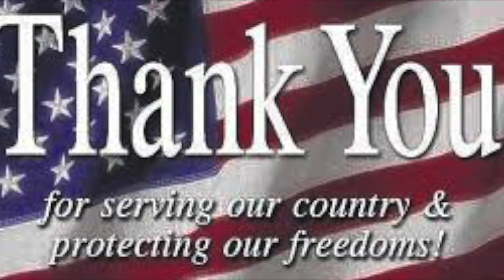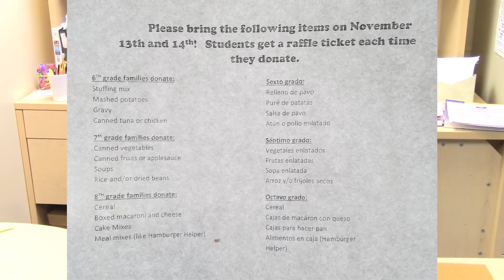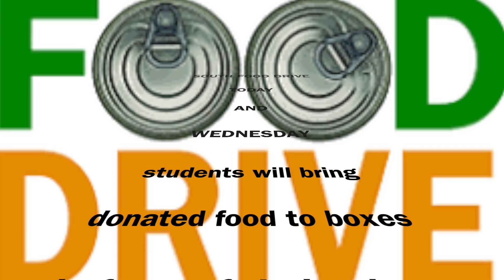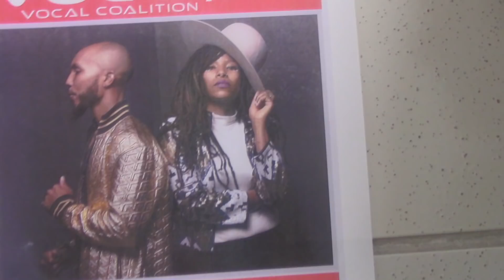LOBO TV 11 13 18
Shoutouts, Guess that year?,